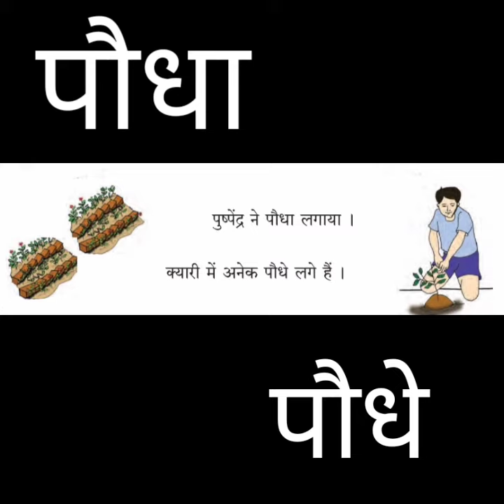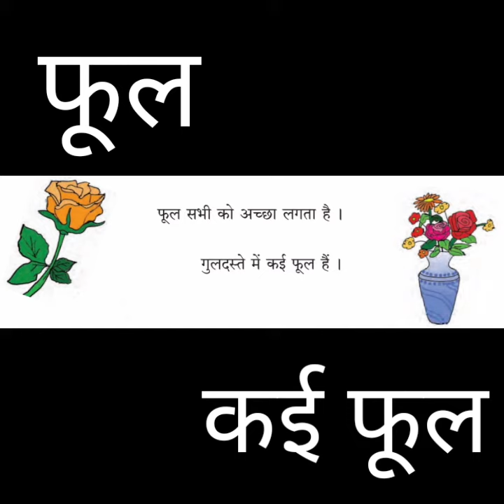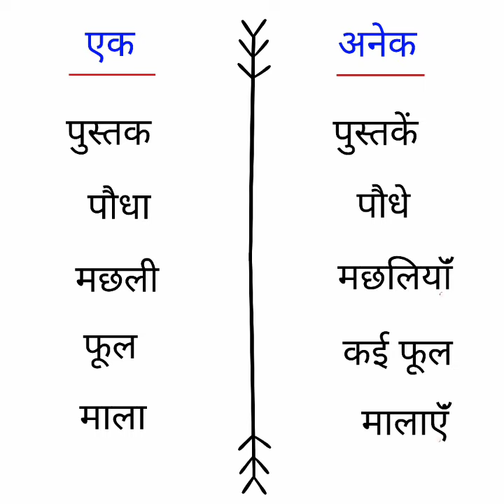Hindi 3rd standard | Lesson 6. | बोध | ऐक | अनेक | Hindi Medium